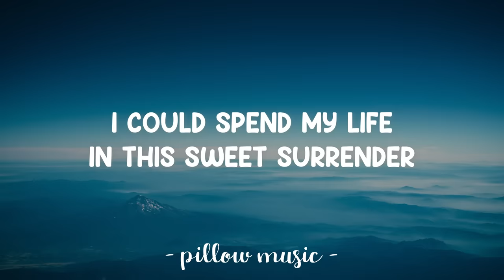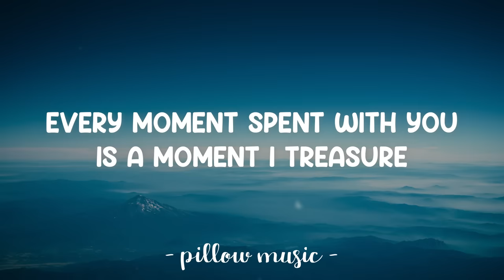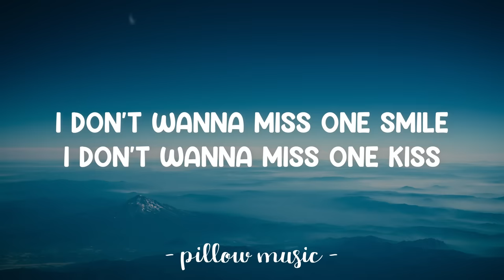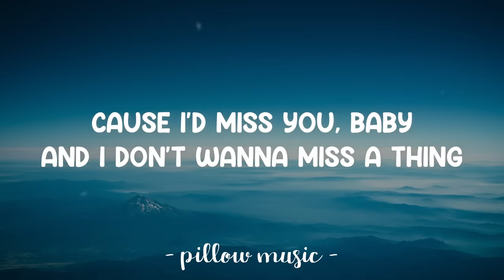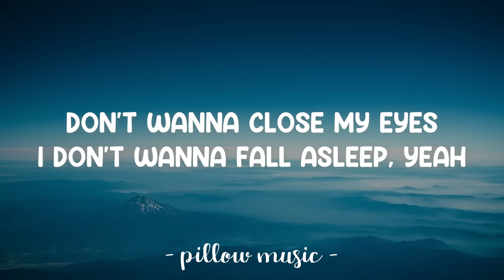I Don't Want To Miss A Thing - Aerosmith (Lyrics) 🎵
Lyrics video for "I Don't Want To Miss A Thing" by Aerosmith.

And I'd still miss you, baby

I don't wanna fall asleep, yeah